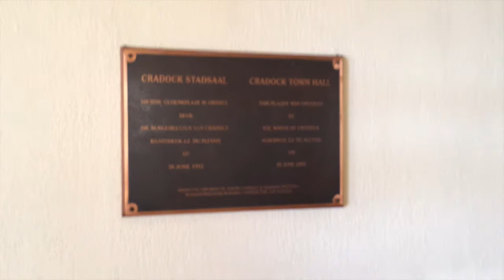Cradock Eastern Cape, South Africa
Cradock is a town in the Eastern Cape Province of South Africa, in the upper valley of the Great Fish River,

August 1818 when a Dutch Reformed church was built; it is named after Sir John Cradock, governor of the Cape.